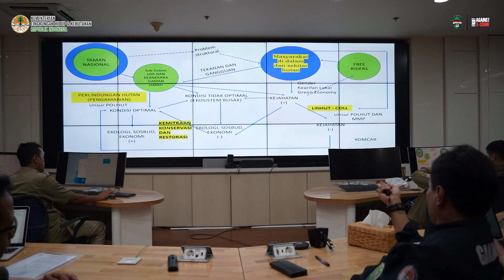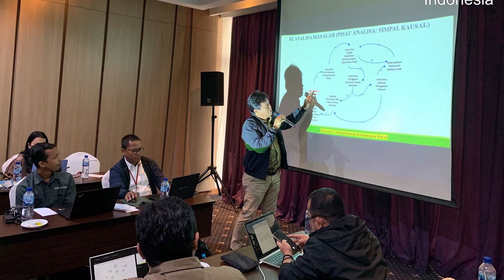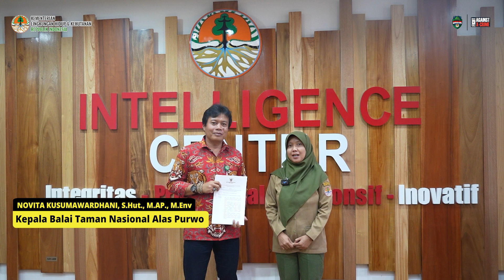PERLINDUNGAN HUTAN KOLABORATIF BERSAMA MASYARAKAT MITRA POLHUT DI HUTAN KONSERVASI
Halo Sobat Gakkum,

Dalam rangka Pelatihan Kepemimpinan Nasional (PKN) LAN Tk. II Angkatan XIII Tahun 2023 dengan tema "Transformasi Kepemimpinan Aparatur dalam rangka Percepatan Pengentasan Kemiskinan" yang diikuti oleh Bapak Dr. Dwi Januanto Nugroho, S.Hut., M.B.A, Sekretaris Direktorat Jenderal Penegakan Hukum Lingkungan Hidup dan Kehutanan, mengusulkan Rancangan Proyek Perubahan (RPP) dengan judul "STRATEGI PENGUATAN KELEMBAGAAN PERLINDUNGAN HUTAN KOLABORATIF DI TAMAN NASIONAL (LINHUT-COLL".

Rancangan ini melihat unsur kekuatan SDM Perlindungan Hutan, yakni Polhut bersama Masyarakat Mitra Polhut (MMP) strategis dalam upaya penanggulangan tindak kejahatan di kawasan Taman Nasional, dan LINHUT-COLL sebagai branding.

Terima kasih kepada Ibu Dr. Retno Setijowati, M.S. selaku Coach, Bapak Dr. Rasio Ridho Sani, M.Com., M.P.M. selaku Mentor, Bapak Prof. Dr. Satyawan Pudyatmoko, S.Hut., M.Agr.Sc. (Dirjen KSDAE KLHK), Tim Efektif Linhut-Coll, dan semua yang terlibat dalam proses penyusunan RPP ini.